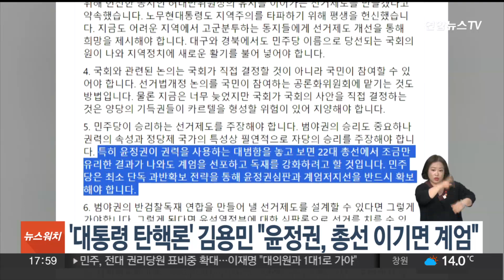'대통령 탄핵론' 김용민, 이번엔 "윤정권, 총선 이기면 계엄 선포" / 연합뉴스TV (YonhapnewsTV)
'대통령 탄핵론' 김용민, 이번엔 "윤정권, 총선 이기면 계엄 선포"

'대통령 탄핵 발의'를 꺼냈던 민주당 김용민 의원은 "윤석열 정권이 총선에서 조금만 유리한 결과가 나와도 계엄을 선포하고 독재를 강화하려 할 것"이라고 주장했습니다.

당내 강경파로 분류되는 김 의원은 민주당이 승리할 선거제가 필요하다는 내용의 SNS 글에서 이같이 밝혔습니다.

김 의원은 "민주당은 최소 단독 과반 확보 전략을 통해 윤석열 정권 심판과 계엄 저지선을 반드시 확보해야 한다"고 말했습니다.

김 의원의 이런 강성 발언은 당내 잇따른 설화에 지도부가 자제를 공개적으로 당부한 상황에서 나왔습니다.